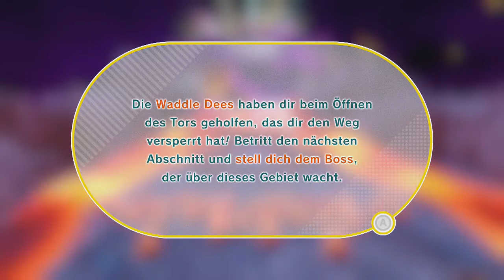[31] 15FPS Bestien überall! nohate || Kirby und das vergessene Land (Blind)